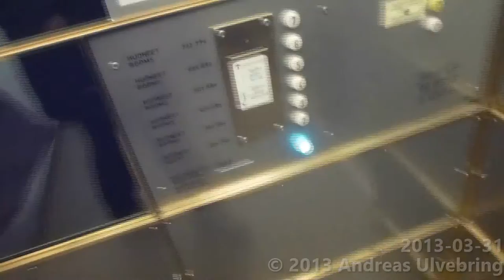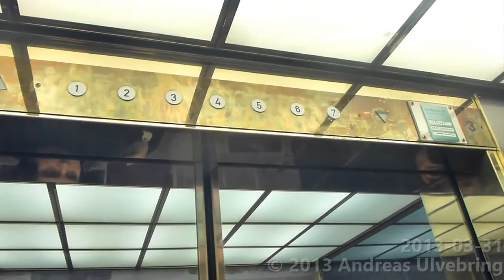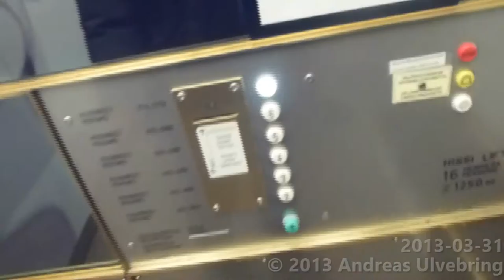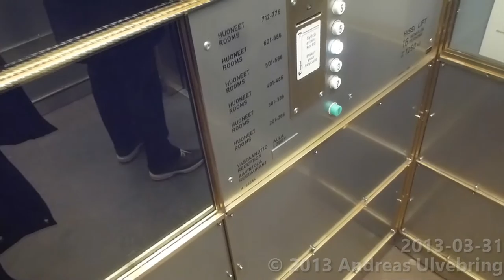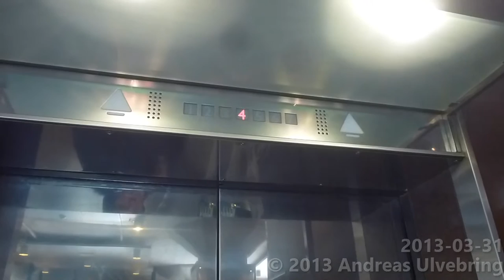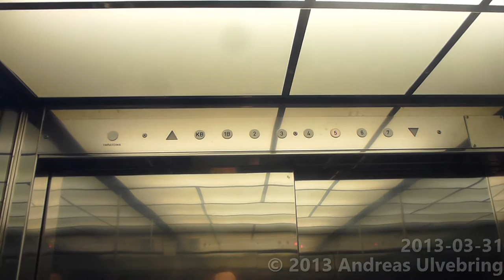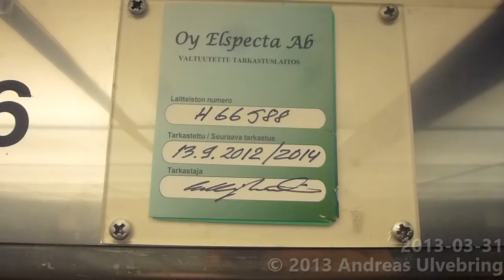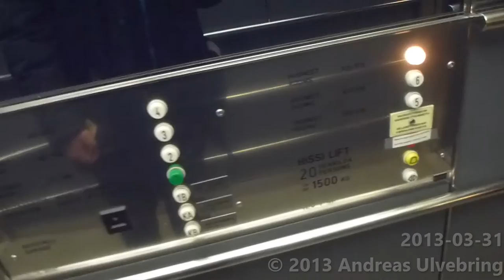Tours of the elevators @ Scandic Grand Marina, Helsinki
Main set:
Public seervice elevator:
"Staffonly" Service elevator: